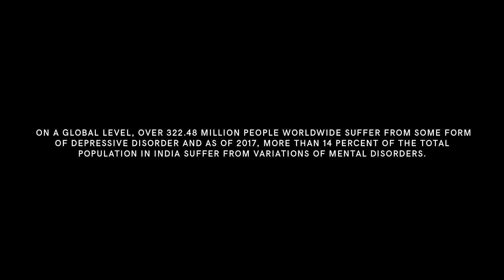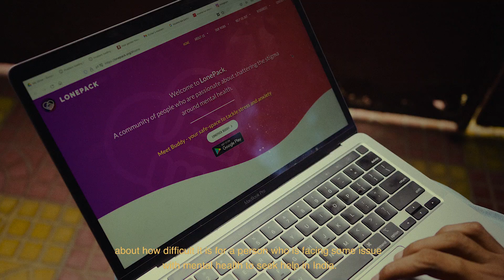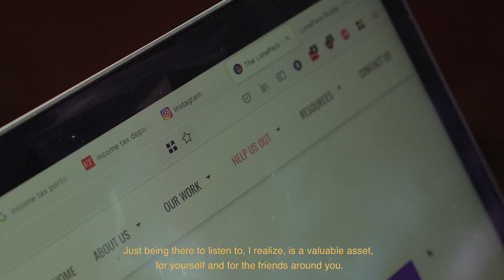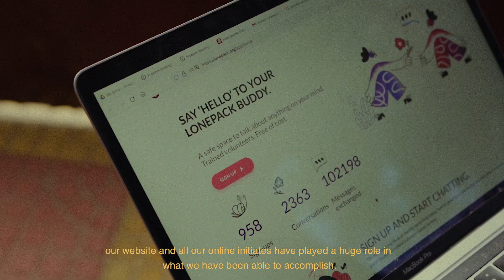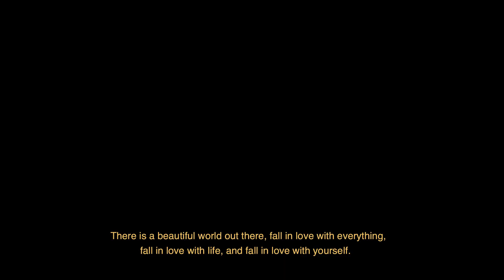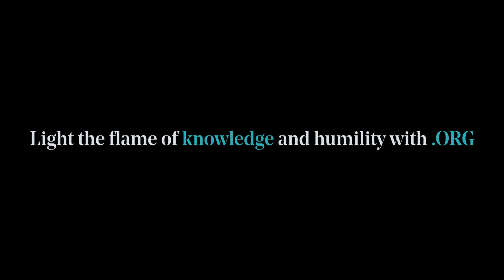GoDaddy | Faces Behind Change Episode 3 ft. LonePack Foundation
If everybody knew themselves well enough, took rational, well-informed decisions, had untroubled, emotionally healthy upbringings, the world would be a very different place. The truth is being true to yourself doesn’t come as easily as one might think.

There’s a lot to deal with – traumas, complexes, fears, inhibitions, lack of trust, and more – and the sooner we face up to it, the better. As they say, the first step to solving a problem is acknowledging that there is one. This is the work LonePack Foundation’s team is passionate about and in doing so, they spread nothing but happiness, cheers, and hope.

Watch the next episode of FacesBehindChange here.